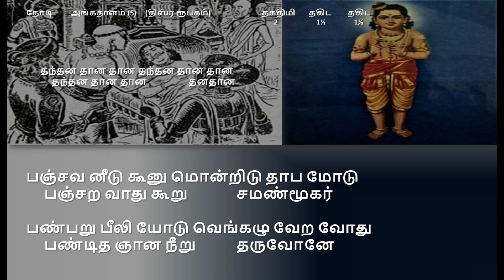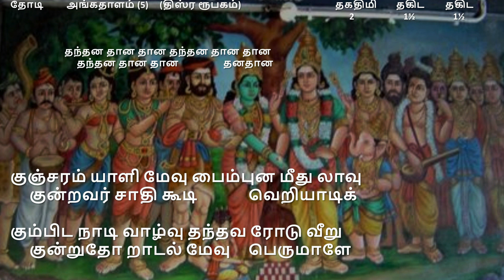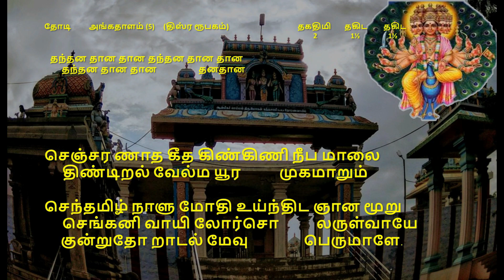Vanjaga loba moodar - Thiruppugazh